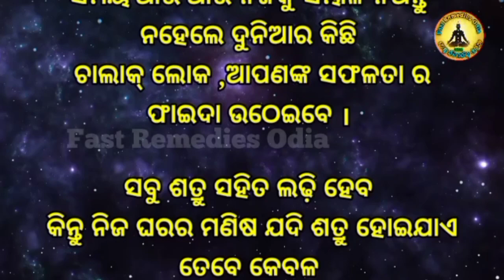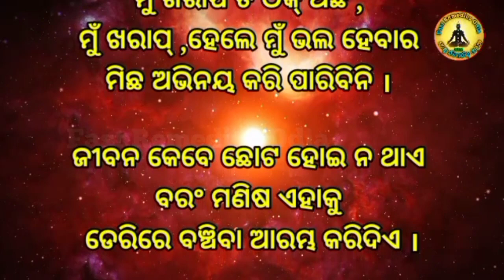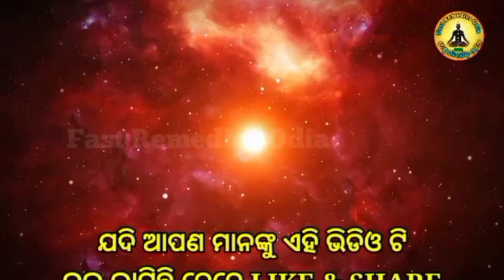ସମୟ ଥାଉ ଥାଉ । Odia Motivational Video | Anuchinta | Life Quotes | Alone Life Speech